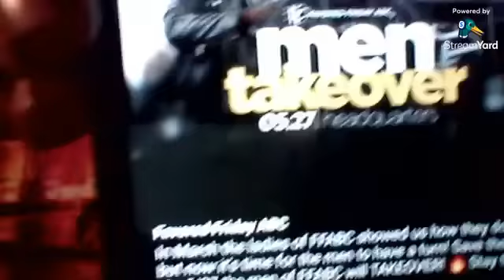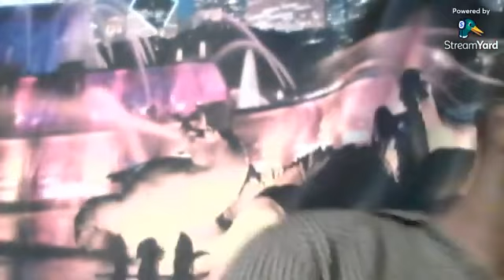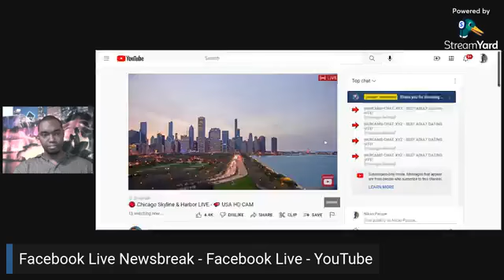Facebook Live Newsbreak 5.4.22